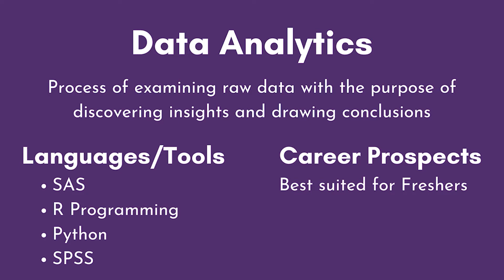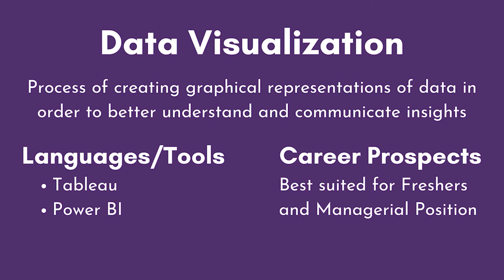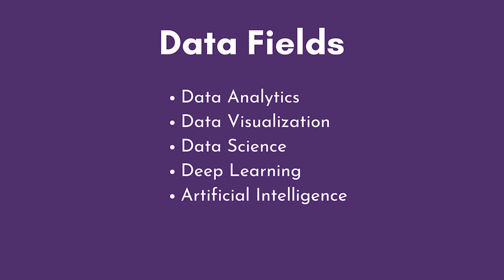Data Analytics Career Opportunities in Tamil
If you're looking to change your career path to Data, then you must watch this video.

Data Analytics is the process of examining raw data with the purpose of discovering insights and drawing conclusions. It involves using statistical techniques and software tools to clean, manipulate, and analyze data.

Data Science is a field that combines principles from computer science, statistics, and domain expertise to extract insights and knowledge from structured and unstructured data. Data scientists use a variety of tools and techniques, including machine learning, to analyze data and solve complex problems.

Artificial Intelligence, or AI, is the ability of machines to perform tasks that would normally require human intelligence, such as learning and problem-solving. There are different types of AI, including narrow or weak AI, which is designed to perform a specific task, and general or strong AI, which is capable of performing any intellectual task that a human can.

Data Visualization is the process of creating graphical representations of data in order to better understand and communicate insights. It involves using charts, graphs, and other visual aids to represent data in a way that is easy for people to understand.

Deep Learning is a type of machine learning that involves training artificial neural networks on a large dataset. These neural networks are able to learn and make decisions on their own, without being explicitly programmed. Deep learning is often used for image and speech recognition, natural language processing, and other complex tasks.

So, to summarize: Data Analytics is the process of examining data to discover insights, Data Science is the field that combines computer science, statistics, and domain expertise to extract knowledge from data, Artificial Intelligence is the ability of machines to perform tasks that require human intelligence, Data Visualization is the process of creating graphical representations of data, and Deep Learning is a type of machine learning that involves training artificial neural networks on a large dataset.